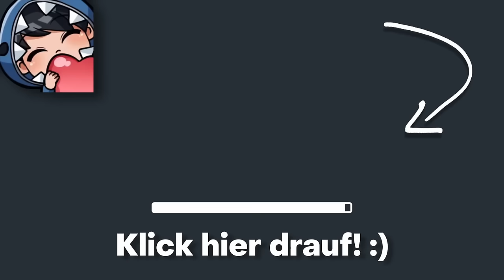Minecraft SKYBLOCK, aber mit MASCHINEN...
GuMo Freunde,
da viele von euch sich gewünscht haben, dass ich mal Create Live 5 spiele, ist es heute, ca. eine Woche nach dem offiziellen Start endlich so weit. Dieses Jahr findet das Projekt als Skyblock Variante statt, wodurch man sich mitten im Himmel, alle Materialien aus dem nichts herstellen muss. Mit diesen hat man dann die Möglichkeit krasse Maschinen zu bauen und so gut wie alles zu automatisieren. Im heutigen Video starte ich das erste mal in dieses wirklich coole Projekt rein und versuche einfach nur irgendeine Item Produktion zu automatisieren.